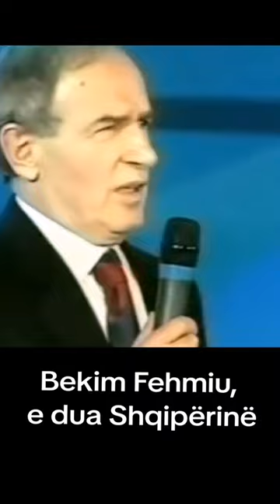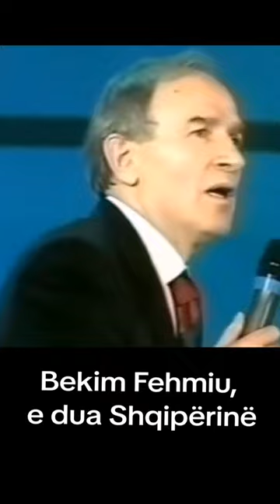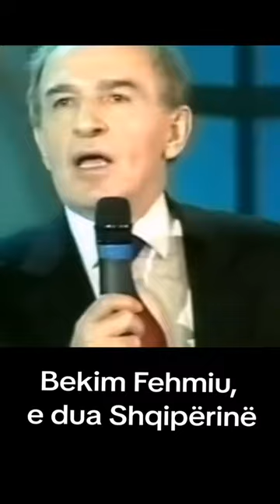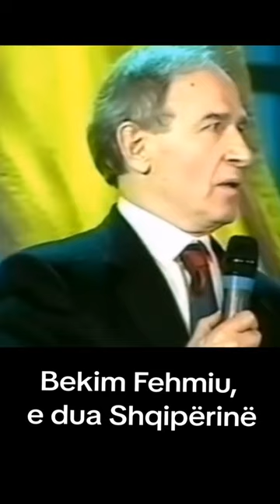Bekim Fehmiu "O flamur gjak, o flamur shkabe".